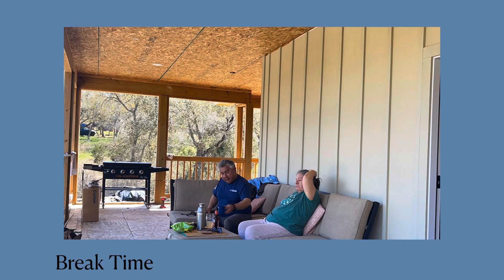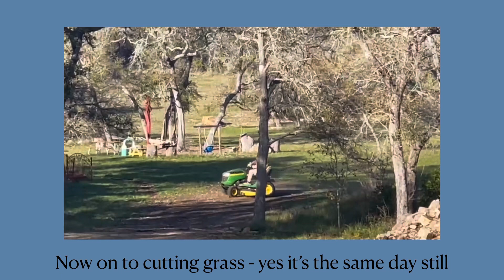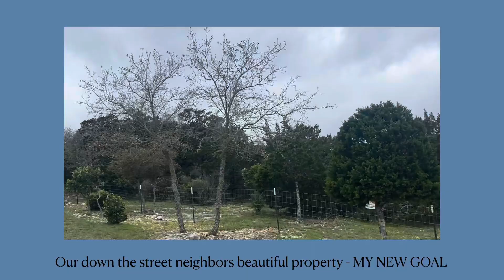DLGT FARM - March 2 & 3, 2024